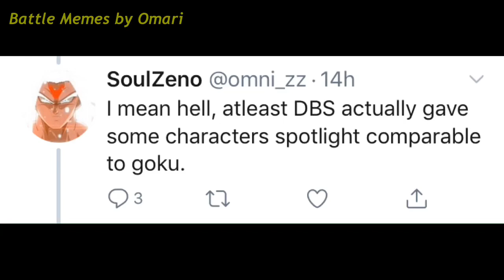Hands Down The WORST Excuse As To Why Fanboy’s Say Super Is Better Than GT!